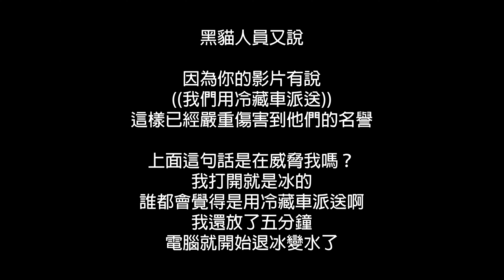太玄了!收到一台需要冷藏的筆電啦 (內有後續)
太扯～黑貓貨運居然用冷藏貨車幫我配送筆電

影片最後有後續！！！想知道黑貓後續處理這件事情快來看吧
請大家幫忙分享一下！！